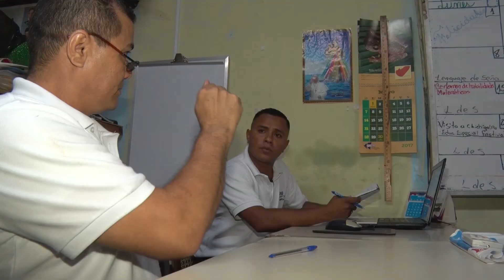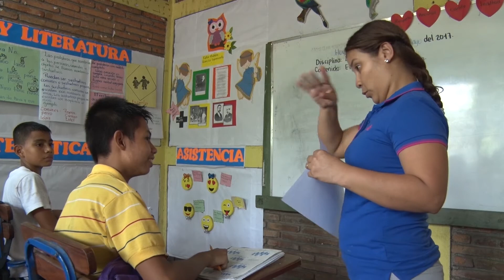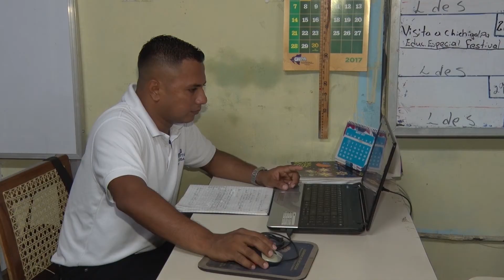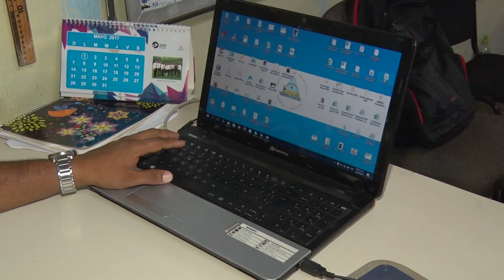INCLUSION SOCIO LABORAL EN PERSONAS CON DISCAPACIDAD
Corazon de la Familia T3 E4 B1
Tema: Inclusion sociolaboral en personas con Discapacidad
Programa que demuestra que las Personas con Discapcaidad son capaces de ser parte de cualquier ambito laboral.